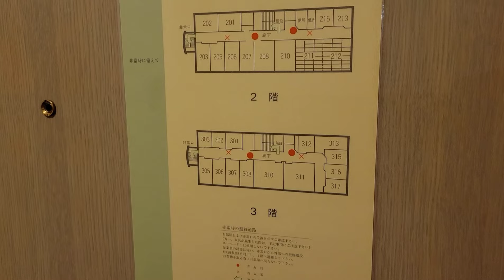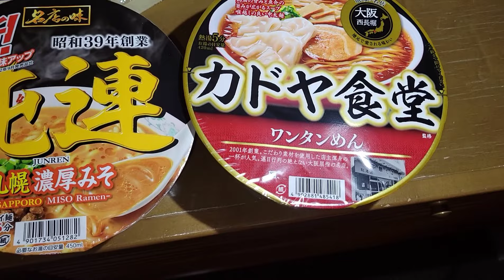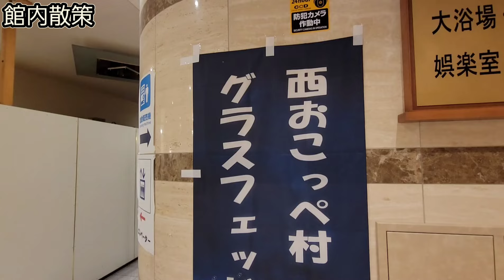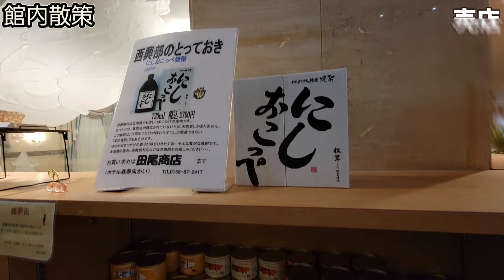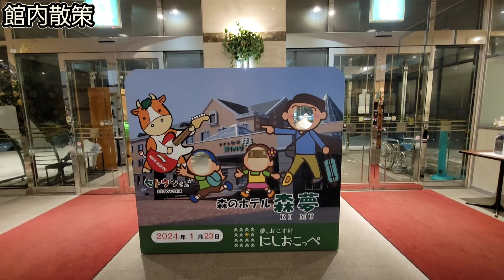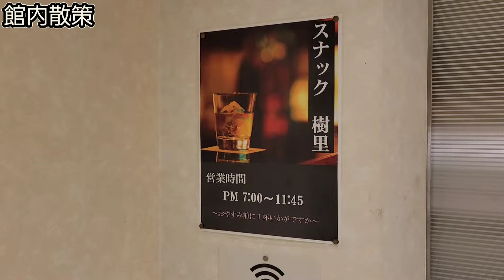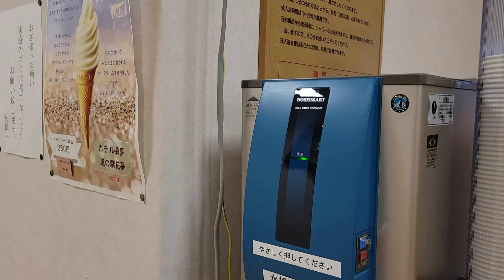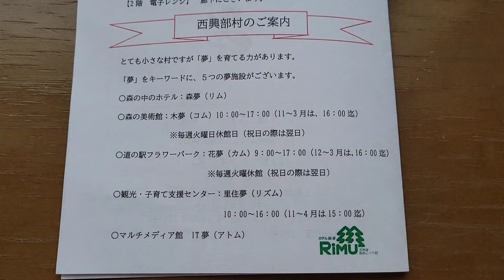1泊7000円❗オレンジと緑の建物で統一された村にある【ホテル森夢】名寄から紋別への道中 北海道西興部村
ホテル森夢
〒098-1501 北海道紋別郡西興部村西興部４９２

※宿泊費は宿泊日により変動があります。ご了承ください。